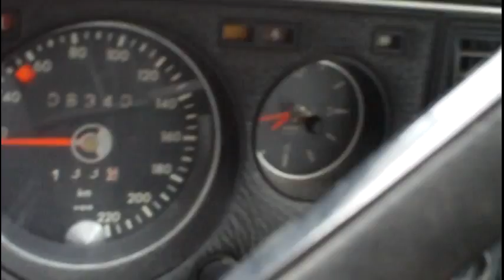Denne NSU RO 80 solgt til skrot idag.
This NSU RO 80 with Mazda Wankel engine was sold to scrap today.
I had otherwise thought there was interest in RO 80 in Denmark,
but it was unfortunately not.
So it had to go to the old iron.

Denne NSU RO 80 med Mazda Wankel-motor blev solgt til skrot idag.
Jeg havde ellers troet at der var interesse for RO 80 i Danmark,
men det var der desvære ikke.
Så den måtte af sted til gammel jern.